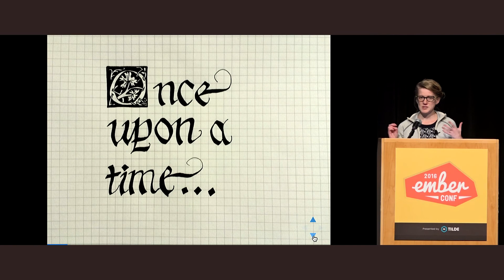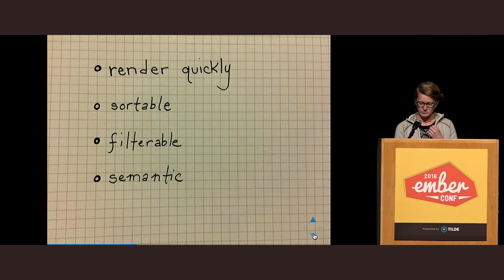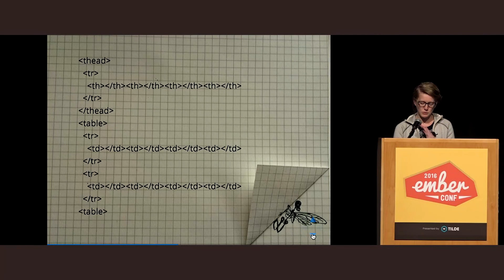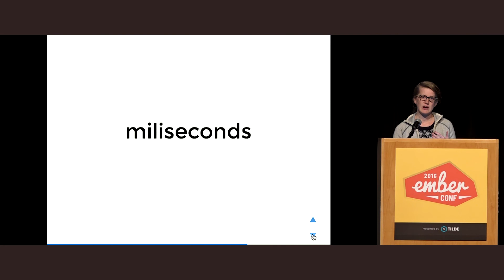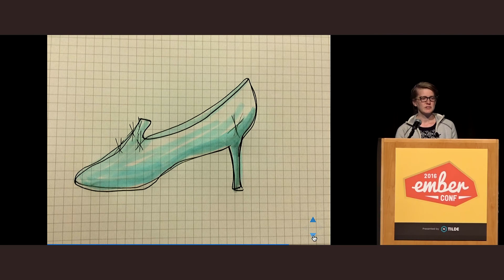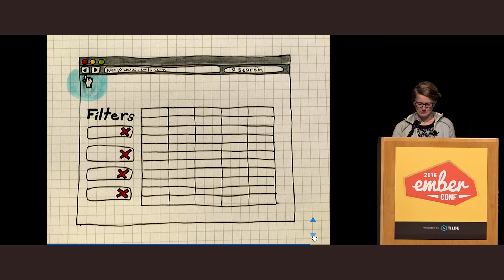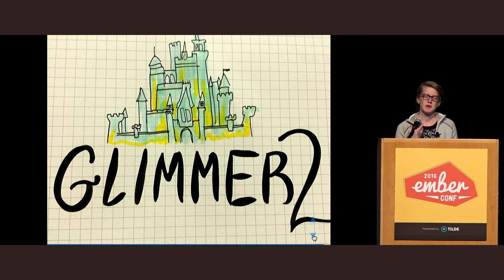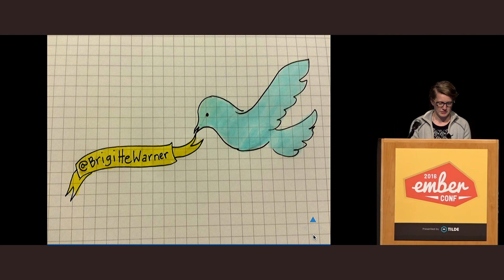EmberConf 2016: An Illustrated Guide to Ember by Brigitte Warner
We'll approach Ember as an illustrated fairy tale: drawing upon the power of story telling to describe the creation of an Ember application through its inciting incident, caste of characters (object model), and the conflicts that arise and how our heroine overcomes them through wit and cleverness.